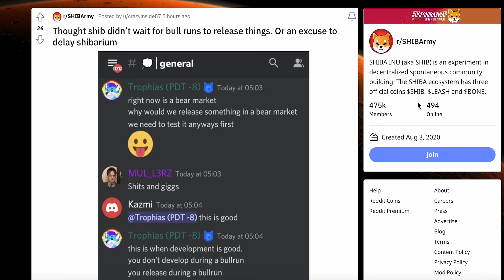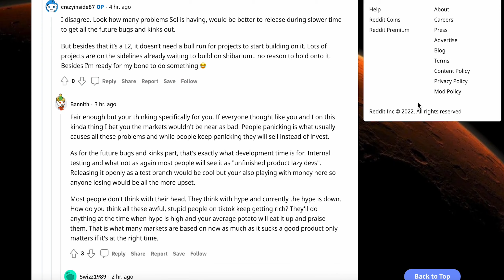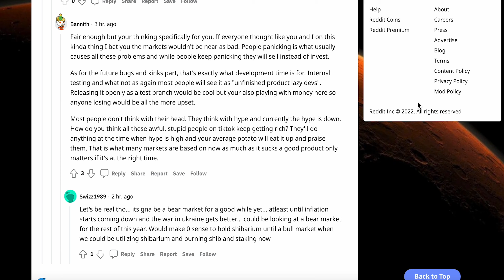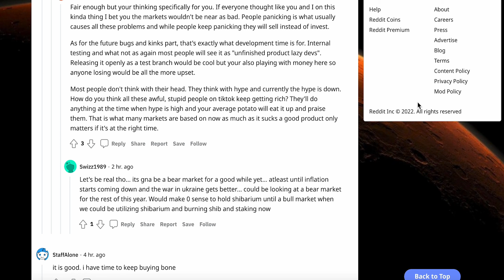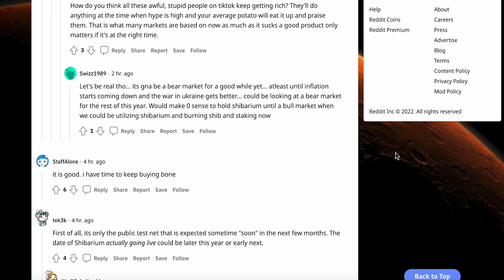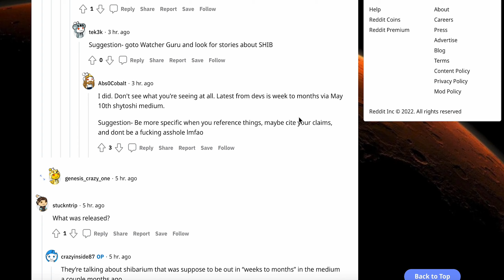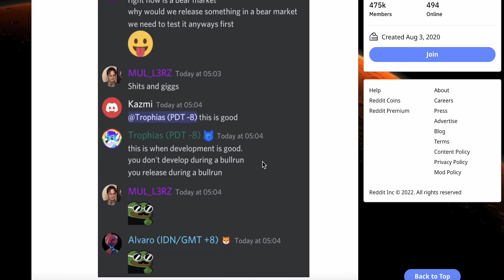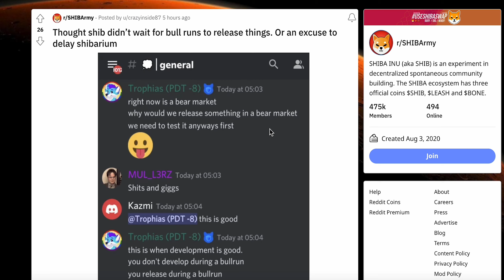Will They Release Shibarium During Bull Market Or Bear Market???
Shibarium is a blockchain/layer-2 solution first proposed by Ryoshi, the creator of Shiba Inu Coin. Once it launches, SHIB tokens will be migrated to the L2. Ryoshi initially used the phrase blockchain, Shibarium is more likely to be an L2 that sits on top of an already existing (Ethereum) blockchain.